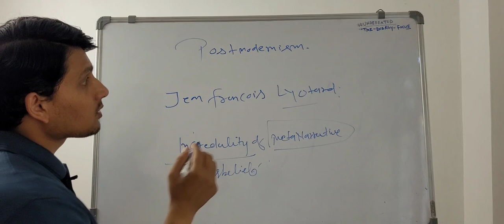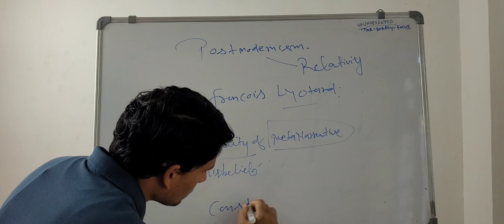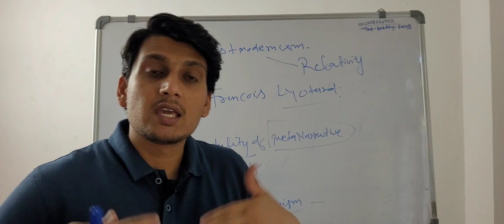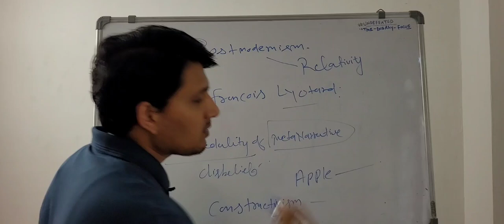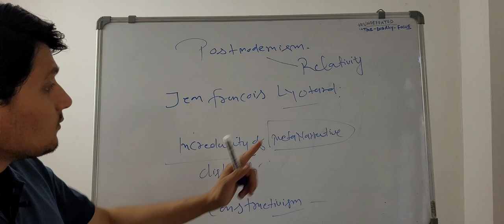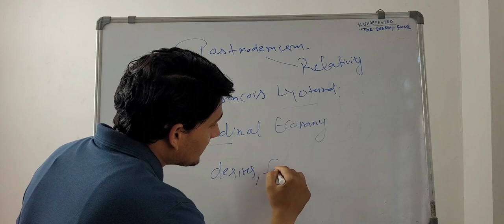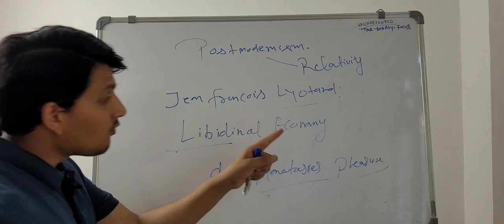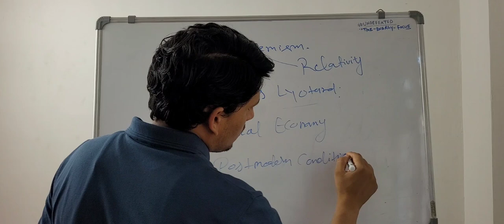Jean Francois Lyotard | Metanarrative | Libidinal Economy | Postmodern Condition | UGC NET English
Let's start your Prep for Upcoming UGC NET English Literature Exam

📘 Study Material for English Literature NET/JRF | GATE | SET Exams & UGC NET Paper 1.

The Channel is built to provide English Literature students Guidance & Free Online Classes for Following English Literature Competitive Exams.

UGC NET English Literature 2023
Kerala English SET Exam 2023
English Literature GATE Exam 2023
PGT English Exam 2023
TGT English Exam 2023

Our Videos are Available there to Help you regarding the following queries:

What are must Read Books for UGC NET English Literature?

What is the Latest Syllabus of UGC NET English Literature?

How should I Start my preparation for ugc net english literature Exam?

How should I start my preparation for Kerala English SET EXAM ?

How to Crack UGC NET English 2023 ?

UGC NET ENGLISH LITERATURE Strategy?

Benefits of Qualifying GATE in English Literature.

How to study,  How to prepare for ugc net english.